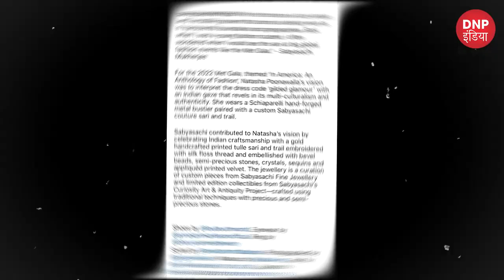Met Gala 2022 मे Sabyasachi की साड़ी और Metal Blouse में Natasha Poonawalla छाई || DNP INDIA